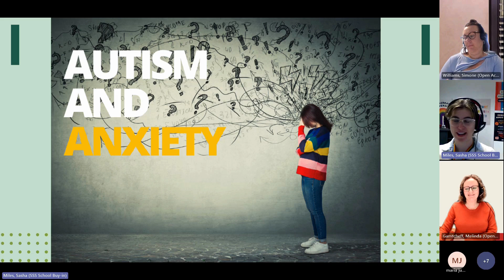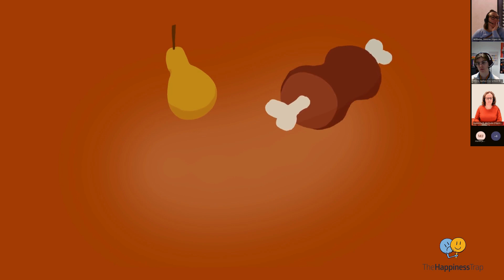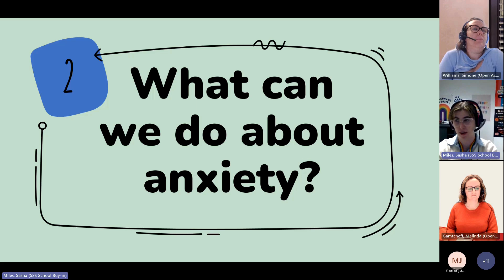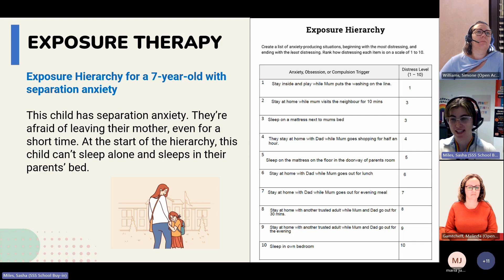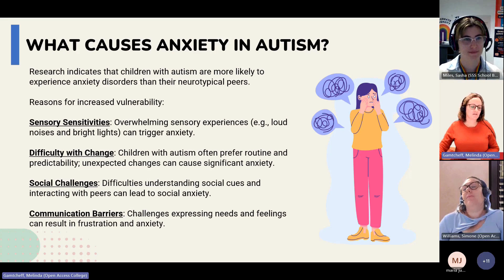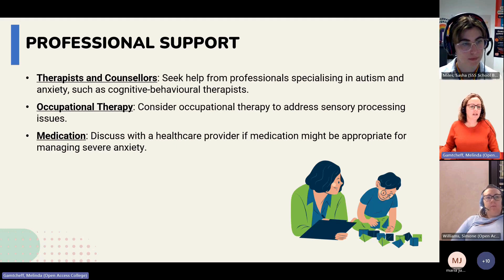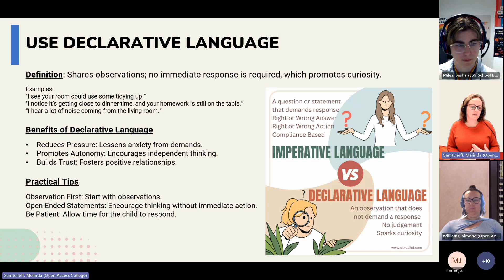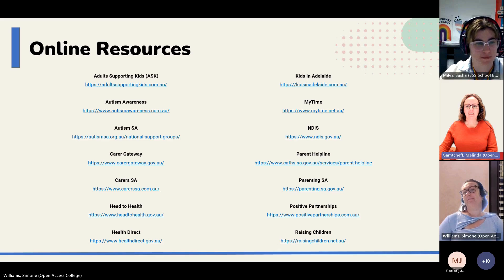Autism & Anxiety workshop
An online OAC workshop, held on 24 July 2024, to equip families with information and practical strategies to help young people on the Autism Spectrum manage anxiety and thrive.

Video credits to:
The Happiness Trap: Evolution of the Human Mind by Dr. Russ Harris